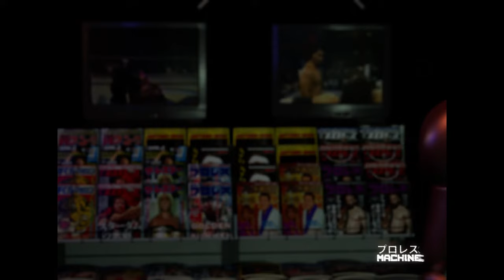AUGUST 25, 1997 WRESTLING OBSERVER NEWSLETTER:PLUM MARIKO DIES AFTER MATCH, WCW ADDING THUNDER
プロレス Machine is a robot created to cover wrestling and combat sports.
⏰⏰TIMECODES ⏰⏰
0:00​ Start